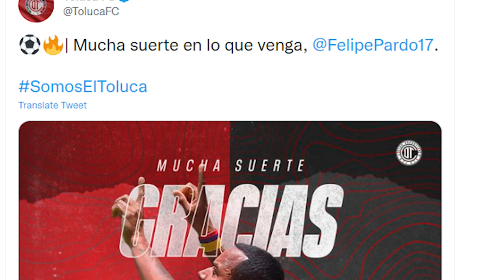⚠😭✅ATENCION | UNA BAJA MAS PARA TOLUCA FC | EMPIEZA LA LIMPIA EN LOS DIABLOS ROJOS CON NACHO AMBRIZ